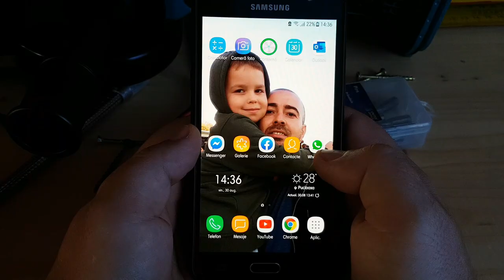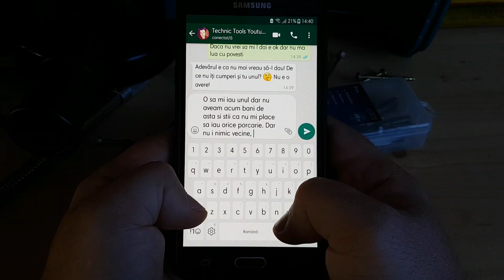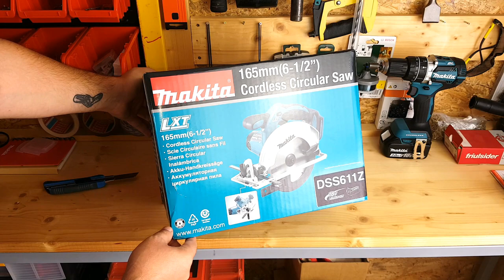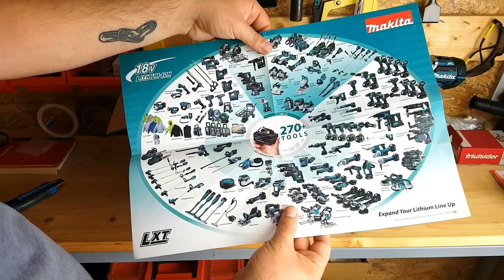Makita DSS611Z Fierastrau circular cu acumulator 18V!!! Cea mai buna alegere?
Makita DSS611Z este un fierastrau circular care functioneaza cu acumulatori de 18V din gama LXT, destinat utilizarii profesionale, foarte potrivit pentru lucrari de dulgherie dar si pentru lucrari de finete. Mai jos aveti cateva detalii tehnice care fac din Makita DSS611 un fierastrau circular rentabil din punct de vedere al raportului calitate-pret.

Detalii tehnice Makita DSS611

Turatie in gol: 3,700 rot/min
Diametrul panzei: 165 mm
Capacitate de taiere la 0°: 57 mm
Capacitate de taiere la 45°: 40 mm
Greutate conform EPTA: 3,3 kg
Lungime: 247 mm
Compatibil cu acumulatorii: BL1815, BL1830, BL1840, BL1850, BL1860
Motor fara perii: NU
Lumina de lucru: NU
Frana de motor: NU